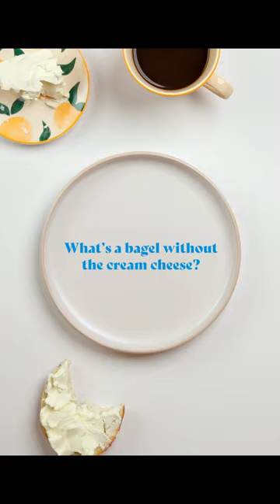Magical cream cheese from your friendly neighborhood cow wizard. Now go have a bagel.